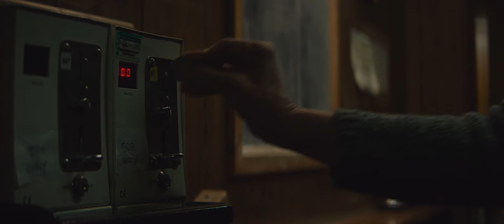DREAM HORSE Trailer deutsch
Ab 12. August im Kino!

Der ultimative Feel-Good Film mit Golden-Globe und Emmy-Preisträgerin Toni Colette in der Hauptrolle.

Die Putzfrau und Barkeeperin Jan Vokes (Toni Collette) bringt ihren widerborstigen Ehemann Brian (Owen Teale) und den örtlichen Buchhalter Howard Davies (Damian Lewis) dazu, zusammen mit anderen Dorfbewohnern ein Fohlen zu züchten und in einem Schrebergarten aufzuziehen. Den Hoffnungsträger nennen sie Dream Alliance. Ausgewachsen erweist sich Dream Alliance auf der Rennbahn als ernst zu nehmende Konkurrenz für die millionenschweren Rennpferde – ein wahrer Held der Arbeiterklasse, der das Establishment auf eigenem Grund herausfordert. Doch er verändert auch das Leben der beteiligten Dorfbewohner, vor allem jenes von Jan. Für sie ist Dream Alliance alles: Freund, Vertrauter und die Möglichkeit, aus einem Leben auszubrechen, in dem ihre eigenen Bedürfnisse immer hintenanstehen müssen.